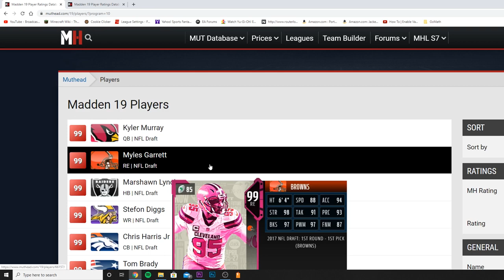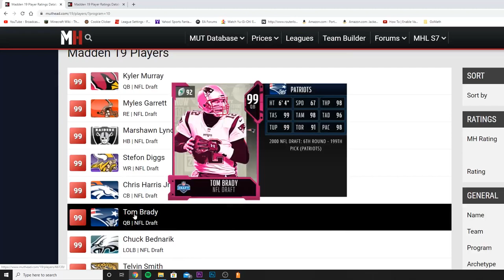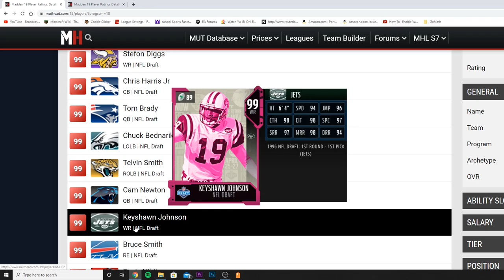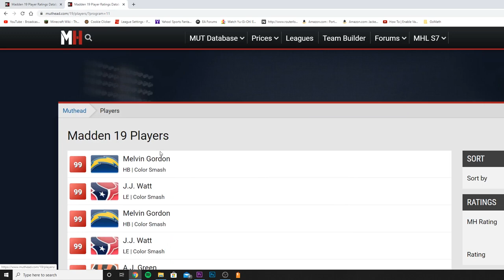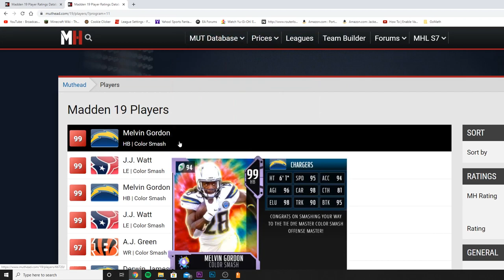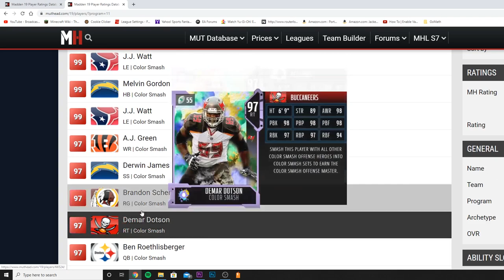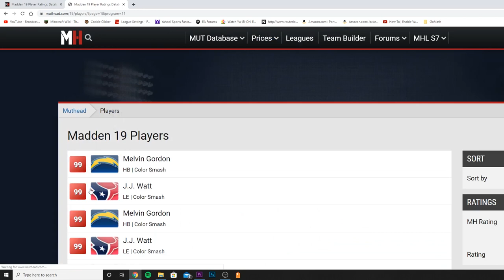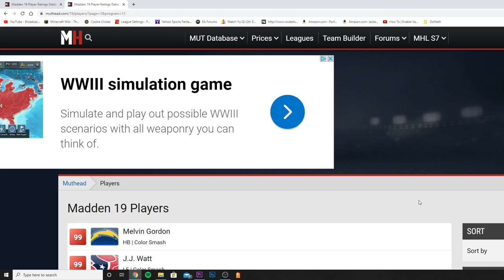PATH TO THE DRAFT, AND EASTER PROMO! CONTENT INFO! WHAT TO EXPECT FROM THESE PROMOS! | MADDEN 20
mut 20
 ULTIMATE TEAM
poodle

madden 20